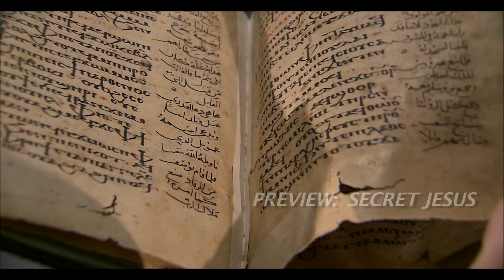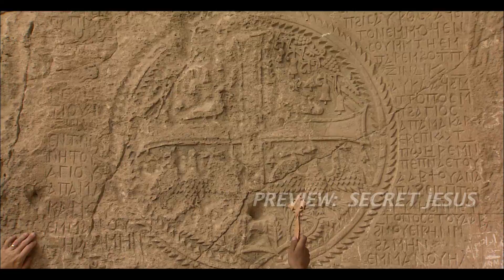Marlin Darrah - SECRET JESUS - 11 min Preview